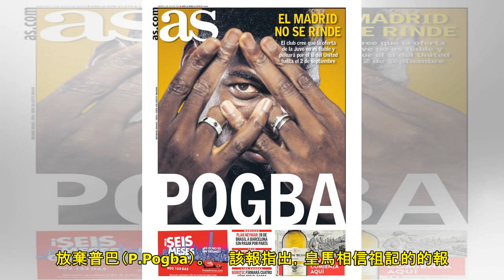皇馬絕不放棄普巴！等他到轉會窗關閉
不放棄普巴不放棄普巴　　據週二出版的《阿斯報》封面，皇馬不會放棄普巴（P.Pogba）。　　該報指出，皇馬相信祖記的的報價是無法吸引普巴，他們會繼續給曼聯施壓，哪怕到截止日那天。　　此外據《馬卡報》的...